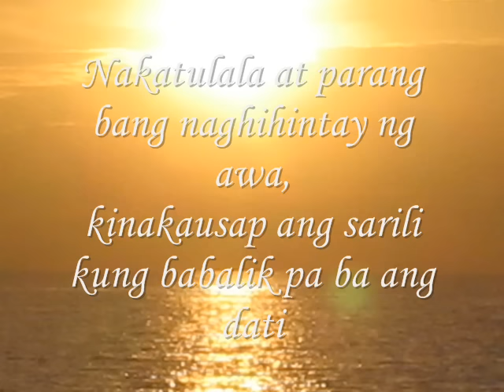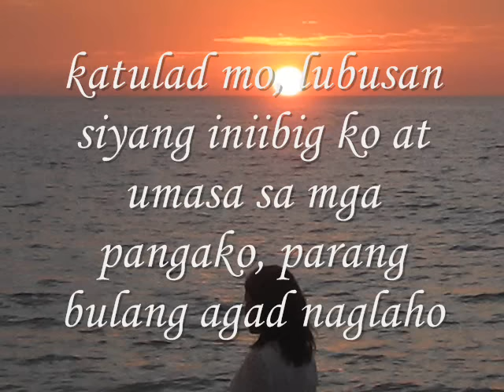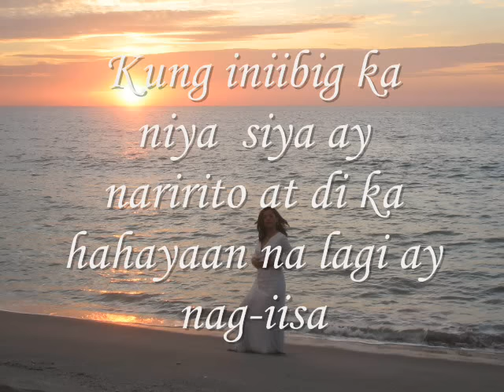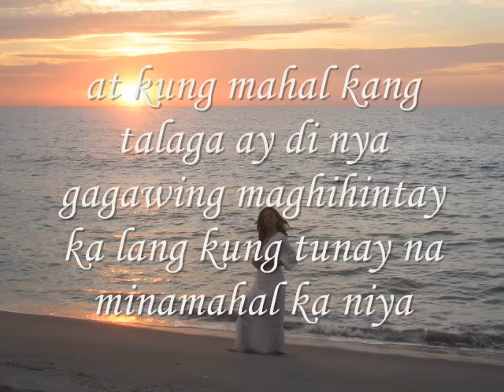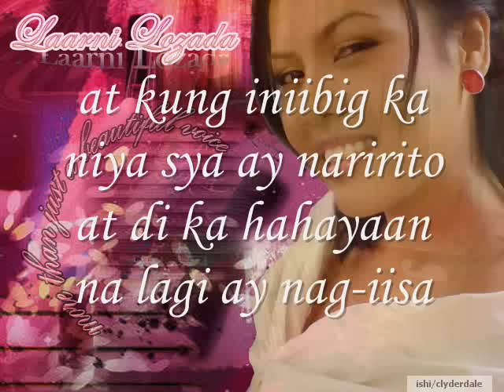KUNG INIIBIG KA NYA. (Laarni Lozada)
kung iniibig  ka niya
carrier single of ms. Laarni lozada

Laarni was born in Pasig City,her parents are William and Nita Losala. The family moved to Isulan, Sultan Kudarat later on. She has six siblings.

Laarni was a consistent honor student from elementary to high school. When she was in Grade 5, she worked at the local public market and at the family farm. When she was 15, she left Isulan for Manila. to pursue her education. An aunt from the US supported her in her studies at the School of Music of the Philippine Women's University. However, she decided to shift course from AB Music to BS Education, Major in English, when she realized that most of the music students in the school were from the upper strata of society. She feared that she lacked the eloquence to be part of that kind of milieu. Her musical talent, however, paved the way for her to become a university scholar while working as a student assistant of the school.

Laarni sang both for passion and for a living. She sang in different social functions, particularly in weddings, joined singing competitions, and accepted guestings. She became a runner-up in the now-defunct "Sing Galing" of ABC5. She won the Rotary Club Intercollegiate/University singing contest, besting 25 other contestants from different schools in Manila by rendering the patriotic anthem "Dakilang Lahi". She also won the National Grand Finals of the "Campus Idol" search by her rendition of "What Kind of Fool Am I?"

Laarni also joined the PWU Church chorale, the Ambassadors of Light, and the Malate Church Chorale. When she became part of the Coro de San Sebastian, she got the opportunity to sing together with said choral group with the Philippine Madrigal Singers in a Madrigal et al. concert.

At 16 years old, Laarni sang at the Calesa Bar, she had the opportunity to get musical pointers from the bar's musical director, Rudy Francisco.